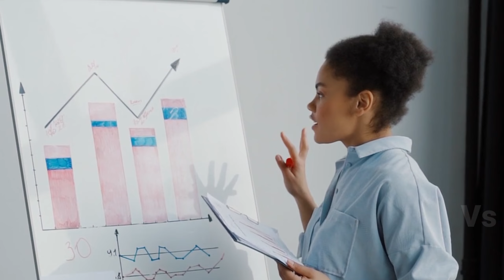Safest Country's In The world | ప్రపంచలో అత్యంత శాంతియుతమైన దేశాలు | Top 10 | Globel Pece Index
ప్రపంచలో అత్యంత శాంతియుతమైన దేశాలు | Safest Country's In The world | Top 10 | Globel Pece Index |